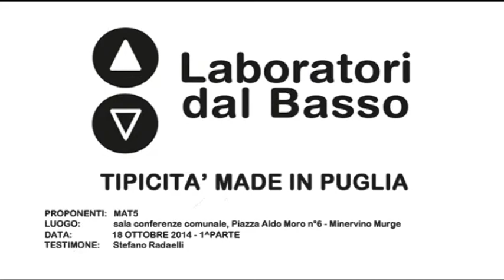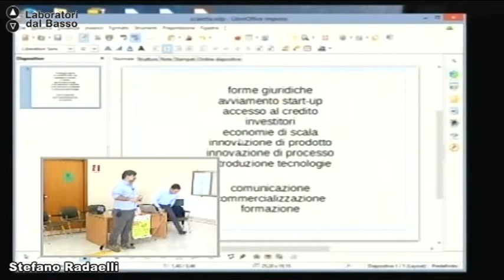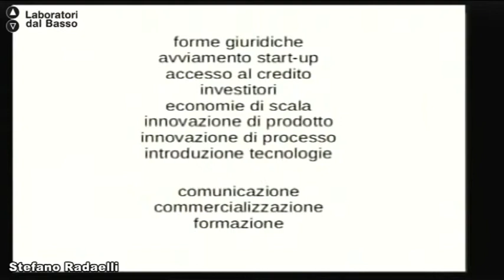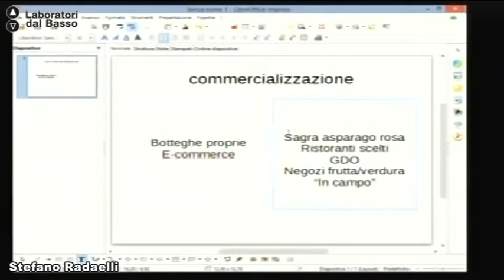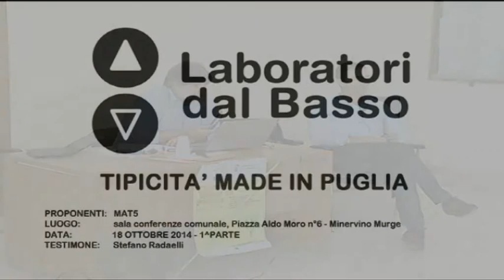Ldb TipicitàMadeInPuglia_02 (parte 1) Radaelli Sessa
LdB Tipicità Made In Puglia
Lezione 02 (parte 1): Strategie di azione e gestione
Docente: Stefano Radaelli, Paolo Sessa
Contenuti: Strategie di azione e gestione di una cooperativa/consorzio di produzione e promozione dei prodotti tipici (Cima di rapa di Minervino).

Luogo: Sala Conferenze Comunale - Minervino Murge
Proponenti: Mat5